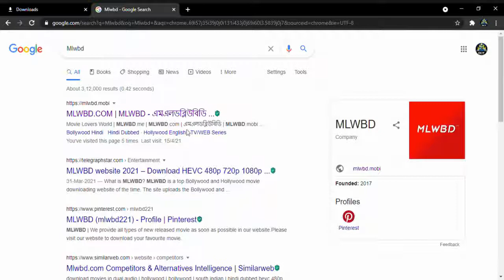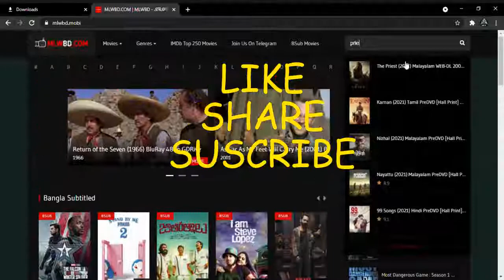HOW TO DOWNLOAD AMAZON PRIME VIDEO MOVIES IN HD